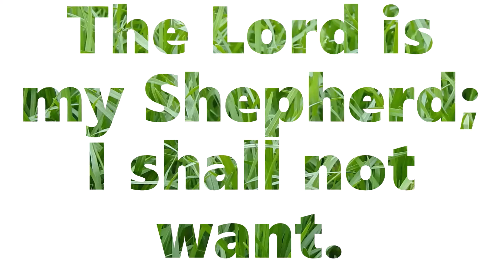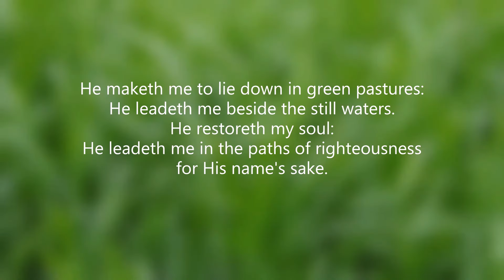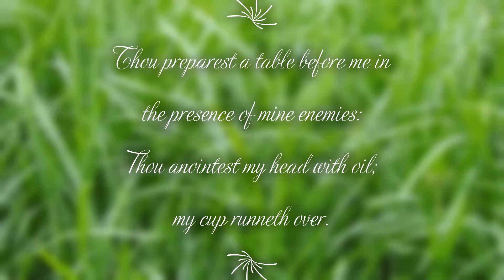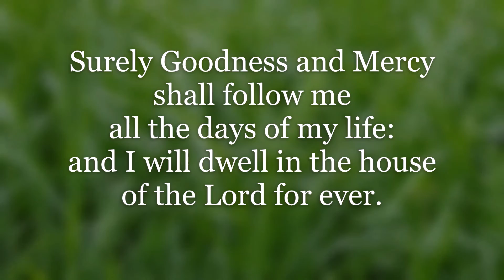The Lord is My Shepherd Psalm 23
Try to meditate upon these words especially when you feel afraid, sad, empty, stressed and/or depressed.